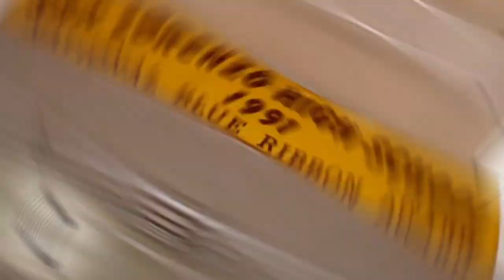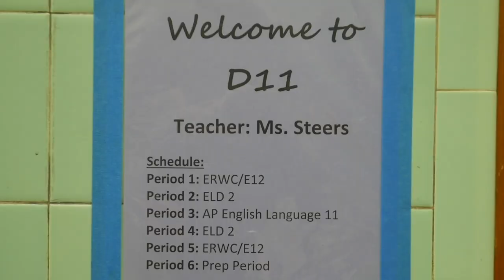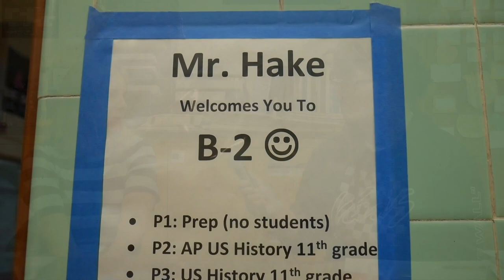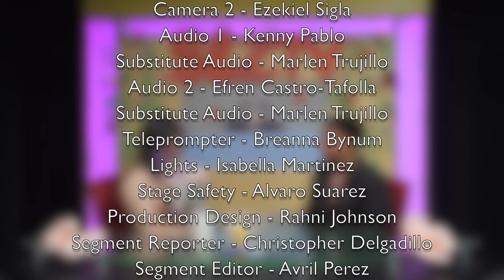Slz-TV (S8 E17) [February 8, 2023]